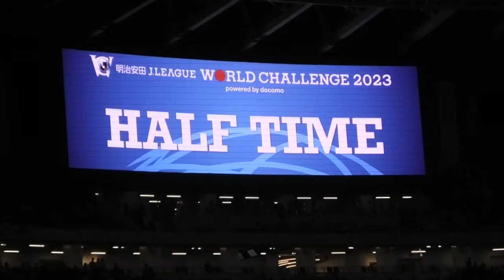【怪物】マンチェスターシティ ジャパンツアー のハーランドがやばすぎた | バイエルン | 横浜Fマリノス